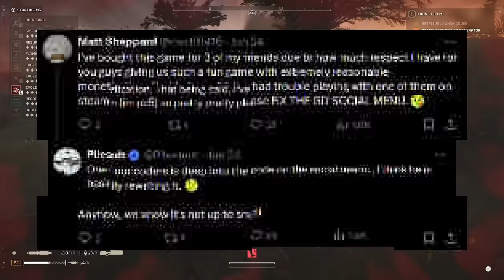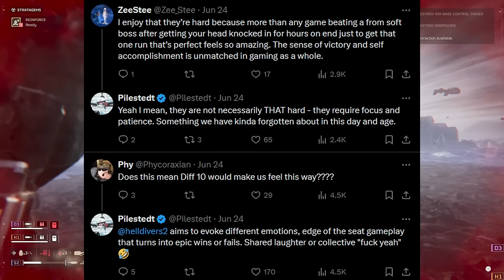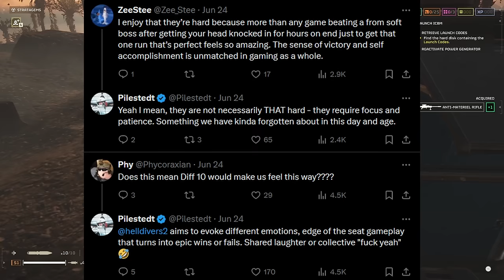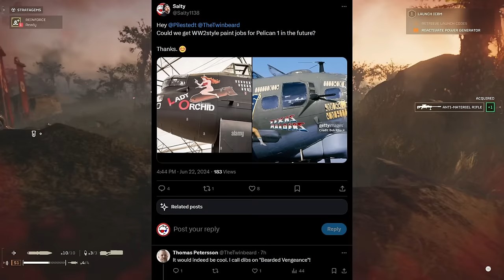Why is Helldivers 2 LOSING Players? | HELLDIVERS 2 PODCAST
Today on the Helldivers 2 Podcast Dutch and Salty discuss the state of the game, its newest patch and why we think Helldivers 2 is losing players and  hoe that's not entirely bad?

Plus Salty gets a direct response from Twinbeard himself on X about the possibility of getting WW2 style paint jobs for Pelican-1!

What do you think can save the game from losing too many players? Would you be interested in a WW2 inspired Warbond?